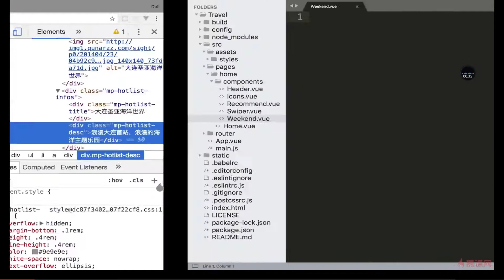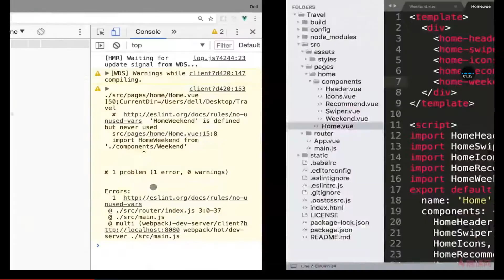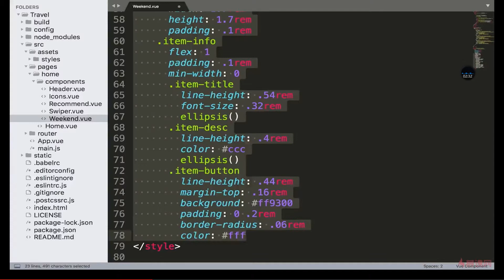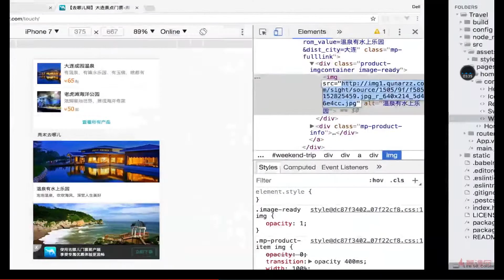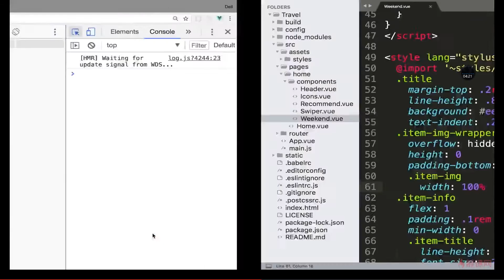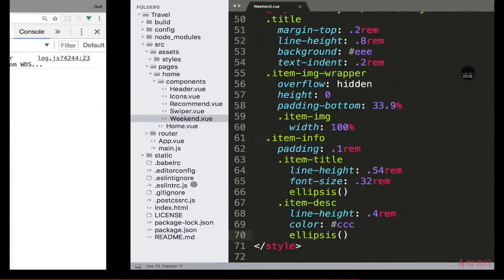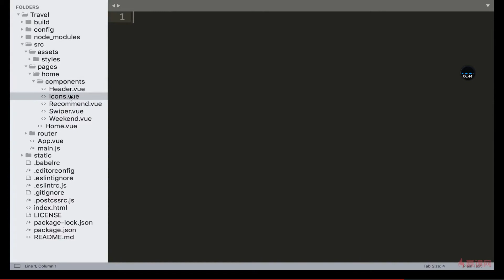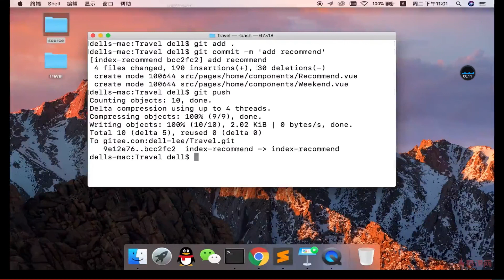7 7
Vue2.5开发去哪儿网App